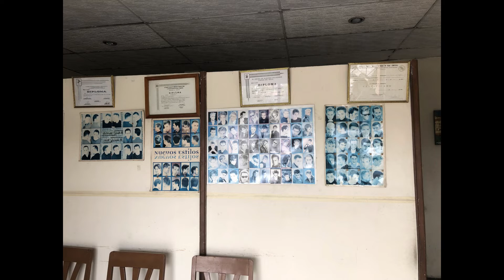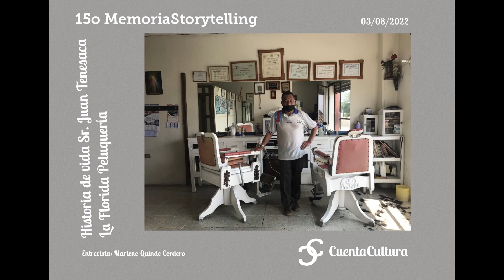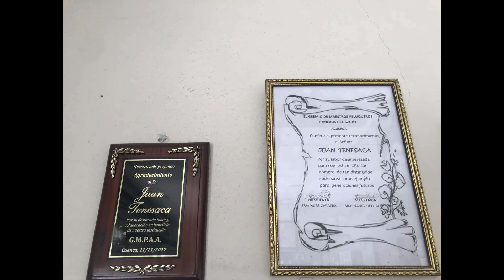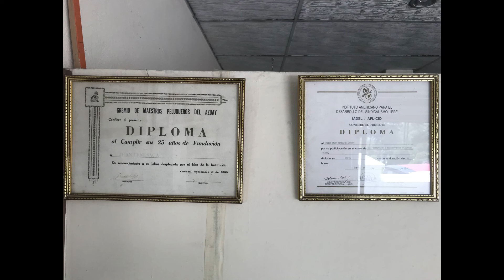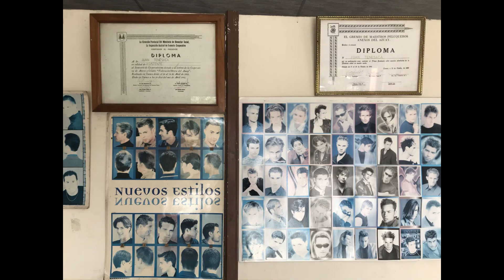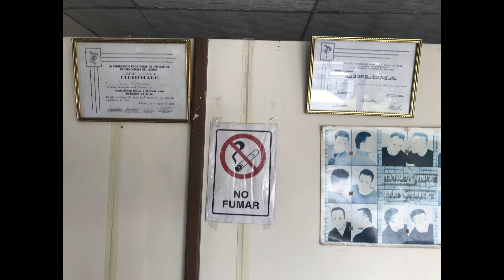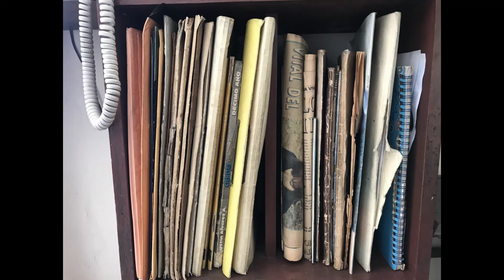Historia de vida de don Juan Tenesaca, quien se dedica a la profesión de la peluquería en Cuenca.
Don Juan Tenesaca nos cuenta cómo se inició en el mundo de la peluquería en la ciudad de Cuenca-Ecuador, hace ya 50 años, además un dato muy particular es que el mobiliario de su local no ha sufrido cambios en el transcurso de los años, mantiene los diseños originales y esto prácticamente es algo que ya no se puede encontrar en la ciudad de Cuenca.